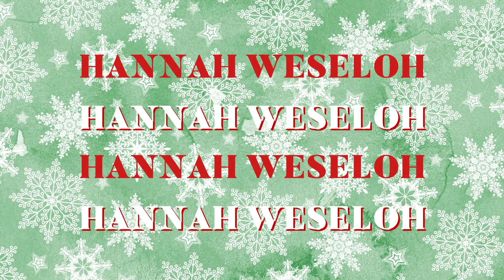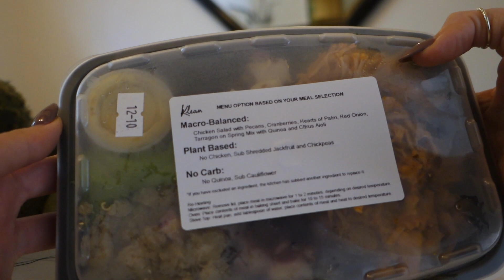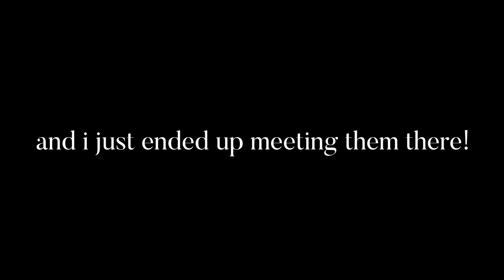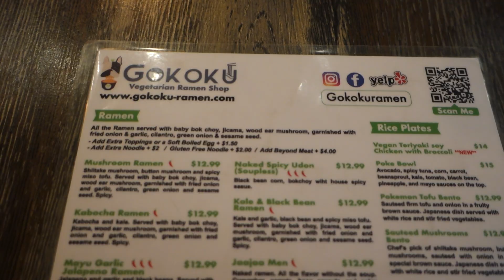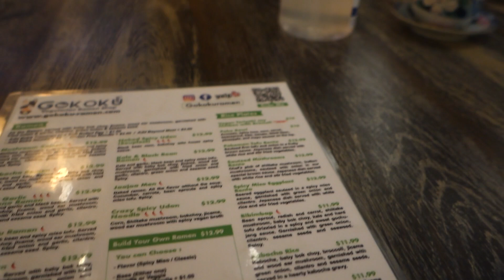VLOGMAS DAY 7: encanto movie night, clean house, work day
LINKS & DISCOUNTS:
(bookmark these for later if you'd like to help my channel!)
MISC
Amazon Favorites
VEGAN BAGS
FOOD
Daily Harvest $40 off your first box with code HELLOHANNAH

A5J8PQJUI0UTPFQZ